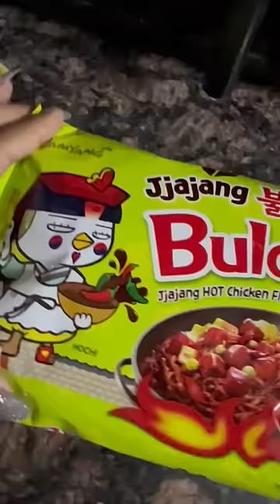Trying Green Ramen 🍜